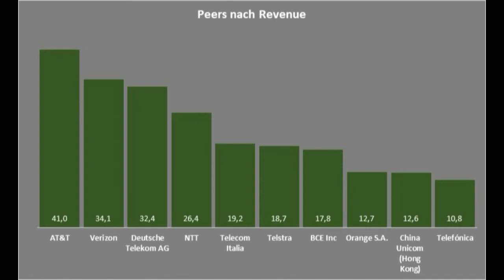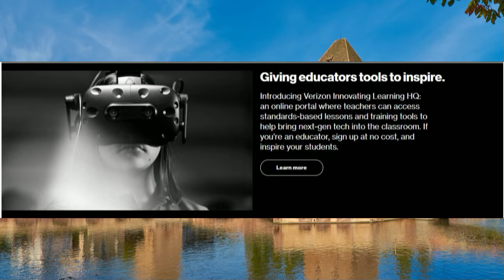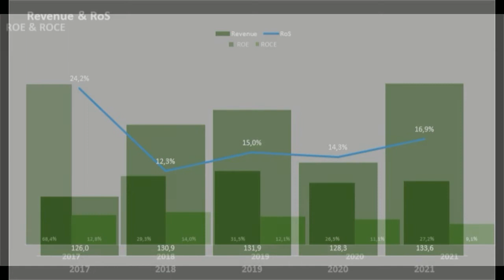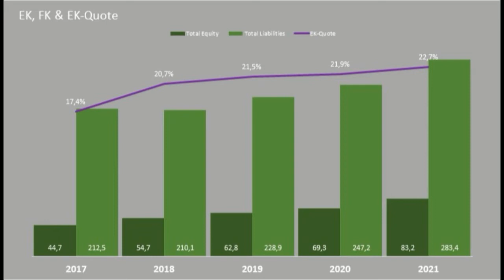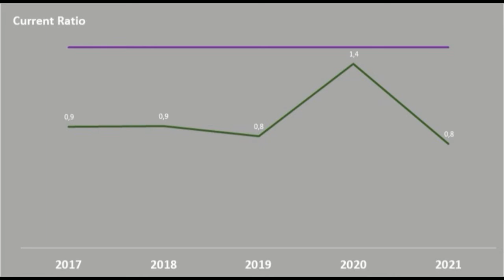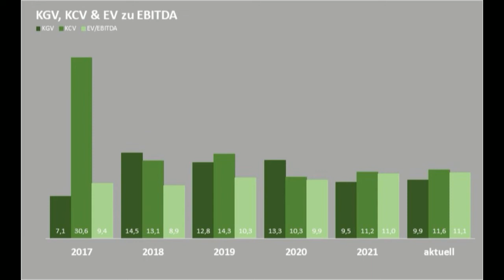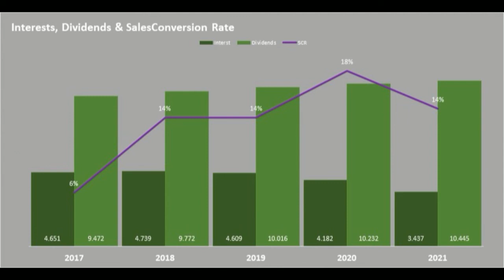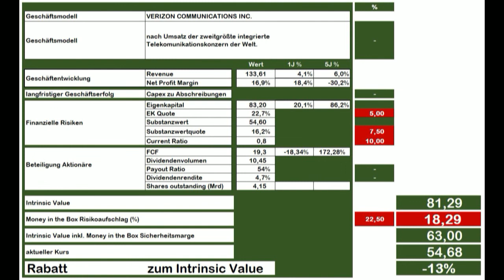Verizon Aktie im Self-Benchmarking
Meine Einschätzung der Aktien der Verizon nach der „Money in the Box Systematik“ im historischen Self-Benchmarking.
Methode: Zeitreihenanalyse der Entwicklung der letzten fünf Jahresabschlüsse
Ziel: langfristige Trends sowie potentielle Stärken und Schwächen des Unternehmens zu identifizieren

Welche Produkte und Dienstleistungen bietet das Unternehmen an und auf welchen Markt zielt es ab?

Revenue und Profit Margin
Investiert das Unternehmen ausreichend in die eigene Zukunftsfähigkeit oder wird auf Kosten der Wettbewerbsfähigkeit Ergebnis gemacht? Verbesserung der Produktionstechnologie (CapEx zu Abschreibungen)
b. Finanzielle Risiken:
Kapitalstruktur, Goodwill, Substanzwert, EK & SW-Quote, Current Ratio, Free Cashflow, Dividenden, ggf. Payout Ratio & Diluted Shares Outstanding

3. Preis-Wert Relation
a. Börsenkurs,
b.  KGV, KCV und EV/EBITDA
c. Dividendenrendite

4. Zusammenfassung & meine Bewertung mit Abschätzung des Intrinsic Value, Cash Conversion Rate & Sales Conversion Rate

Kapitelstruktur des Videos:
00:00 Intro & Verizon
02:03 Geschäftsmodell & Burggraben
05:30 Unternehmenszahlen & Risiken
13:37 Zusammenfassung & meine Bewertung